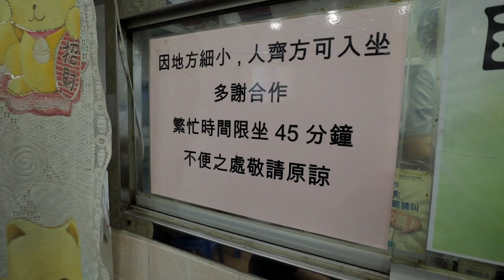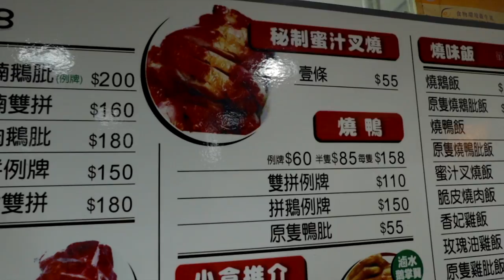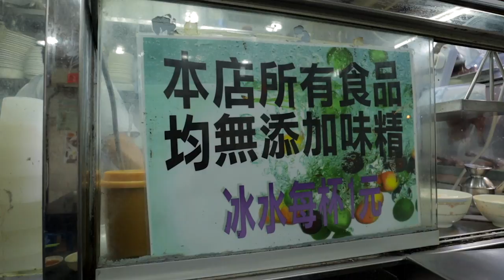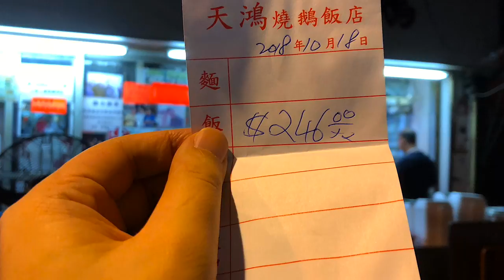【有碗話碗】燒鵝名店，日賣過百隻，元朗天鴻是否真的好吃？ | 香港必吃美食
食燒鵝也有分季節，什麼時候的燒鵝最好吃？
超多傳媒報導，勁多名人包括蔡瀾光顧。街坊小店，每日賣出過百隻燒鵝，味道到底如何？

天鴻燒鵝飯店
地址：元朗建業街88號仁義大廈地下D舖
電話：24748849

本影片並非廣告，誠實食評，有碗話碗，有碟話碟！
食評只反映當日食物質素及本人主觀感受及喜好！
最新價格請自行向店方查詢。